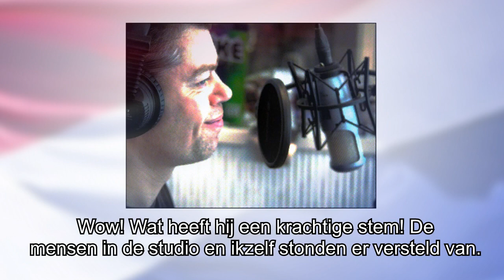Mark Elbers bij de Wereldomroep - 28 juli 2011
In deze Comic Book stijl video zien we zanger Mark Elbers, een zanger die een bezoek brengt bij de Wereldomroep in Hilversum. Thais gesproken met Nederlandse ondertitels.
Presentatie: Chanida Taree
Fotografie en montage: Reindert Franke